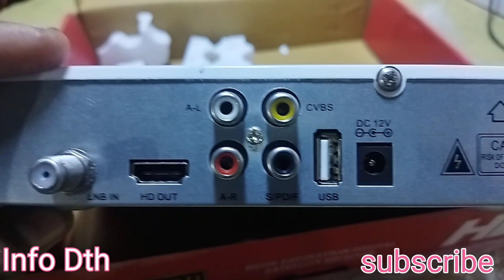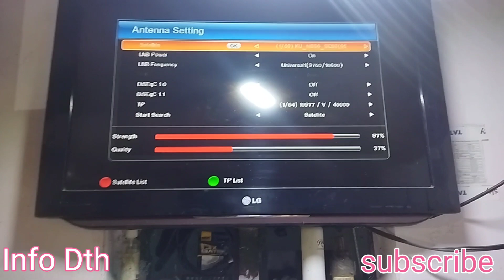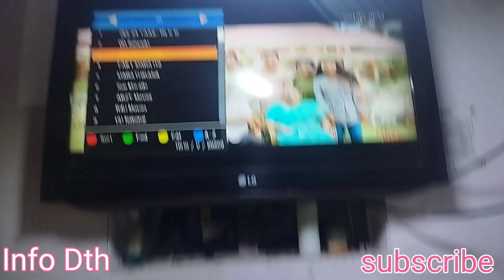DD Free Dish Full HD Receiver 2022 | White MPEG4 Set-Top-Box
Is DD Free Dish HD set top box?
Which is best free dish set top box?
Is free dish available in HD?
Is set top box free?
Which setup box is free?
How can I get free Dish?

हेलो दोस्तों इस वीडियो में मैंने बताया है कि डीडी फ्री डिश का न्यू MP4 एचडी सेट टॉप बॉक्स खरीदे.
 क्योंकि mpeg2 सेट टॉप बॉक्स से तो अच्छा ही है और क्या हो रहा है कि mpg2 के बॉक्स के चैनल Mpeg4 में कन्वर्ट हो रहे हैं.
तो आप जानकारी के लिए इस वीडियो में बताया गया कि mpg2 बॉक्स लेने से अच्छा एचडी बॉक्स हि ले ले क्योंकि पिक्चर क्वालिटी भी अच्छी मिलेगी यूएसबी कनेक्ट होगा और लॉन्ग लाइफ चलेगा.